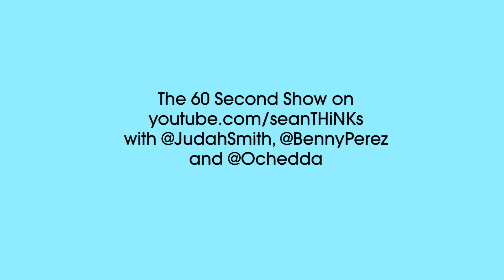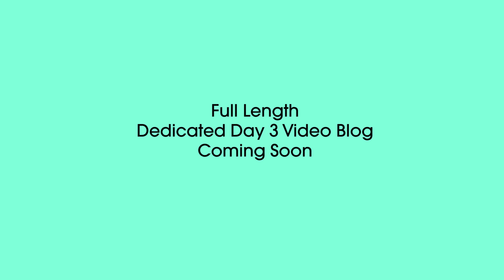WHAT TO WEAR with Judah Smith - The 60 Second Show on seanTHiNKs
What to Wear on The 60 Second Show with Judah Smith

Vlog Camera We Use:

Dedicated is Conference based out of The Church LV in Las Vegas.